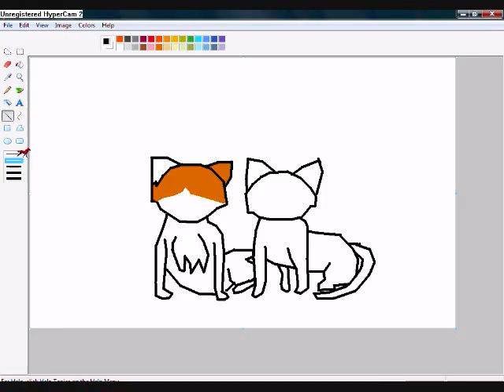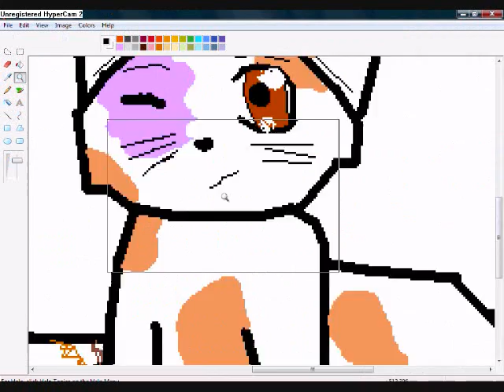Cloudtail and Lostface - SpeedPaint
first pic i ever made in speedpaint sorry it sucks no mean comments plz thank you -Mia